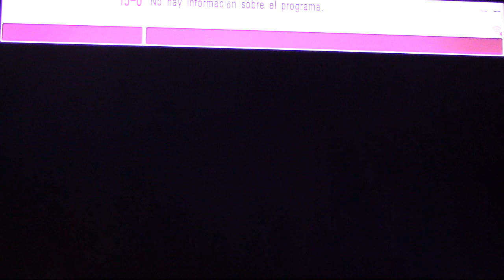Saprissa VS Limon FC 5/9/2018 PRIMER TIEMPO